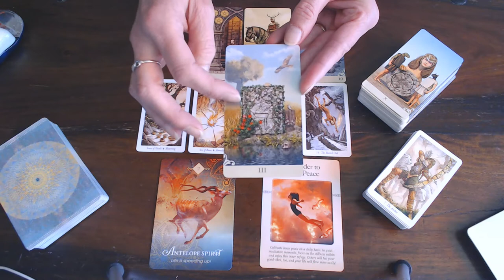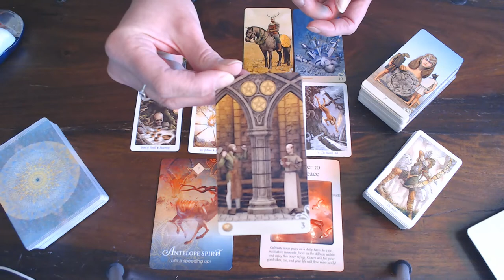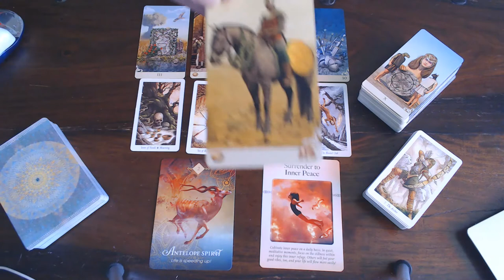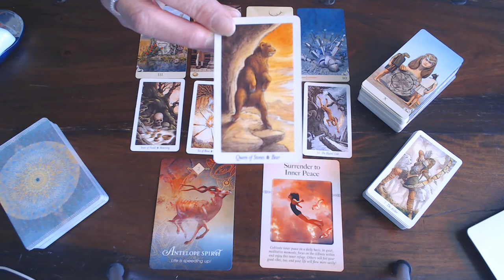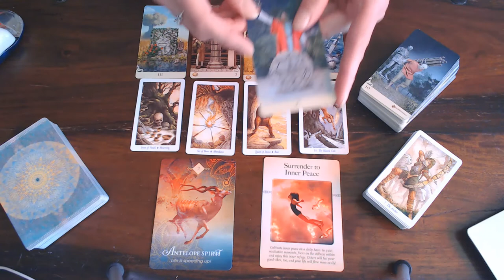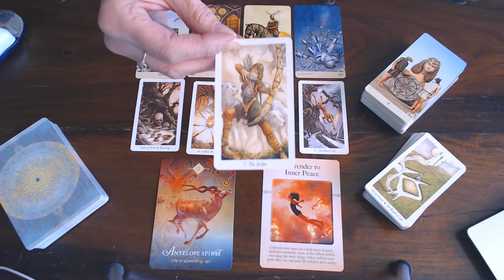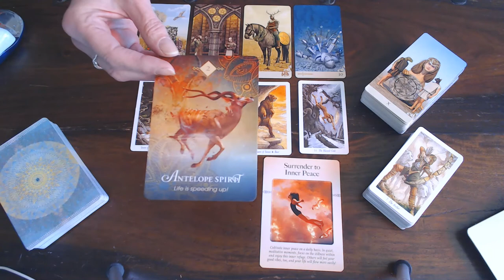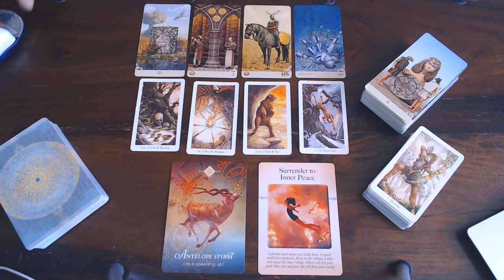ARIES WEEKLY VLOG 11TH TILL 17TH MAY 2020/COME INTO ACTION!BEFORE IT PASSES YOU BY!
THERE IS A NEW OPPORTUNITY!